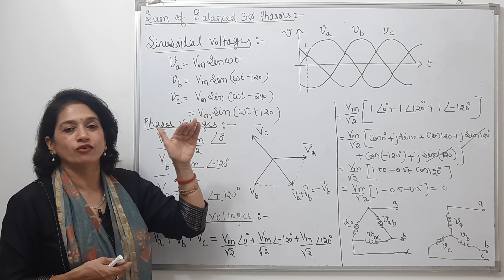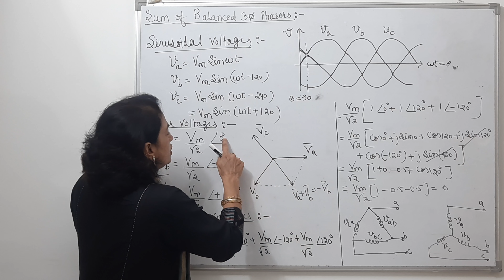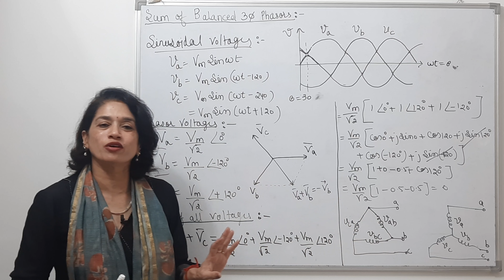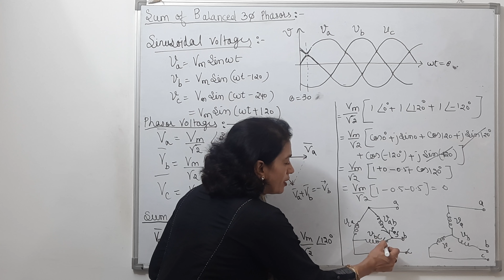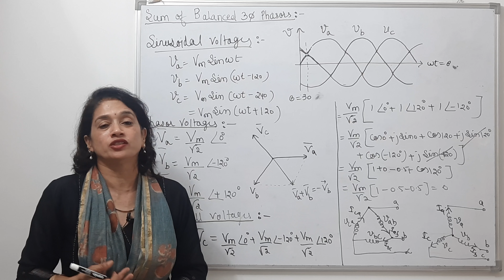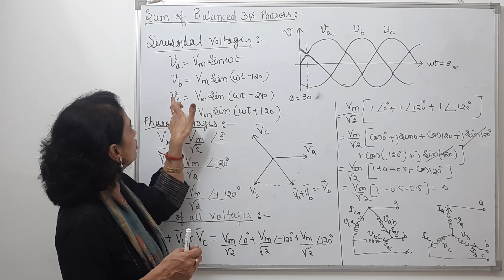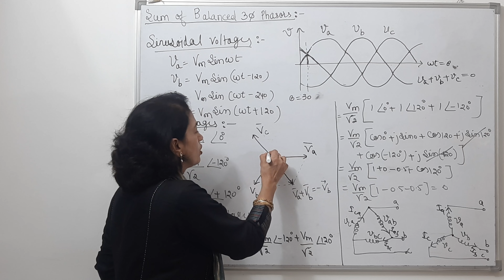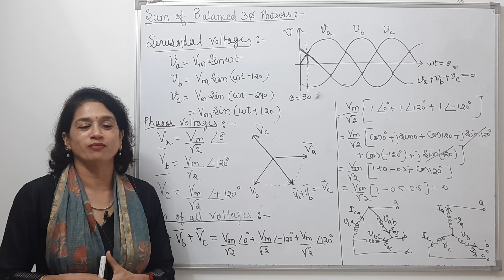Lecture 39: Addition of Three Phase Balanced Phasors @AC Circuit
Time of Uploading: 9PM Monday to Friday